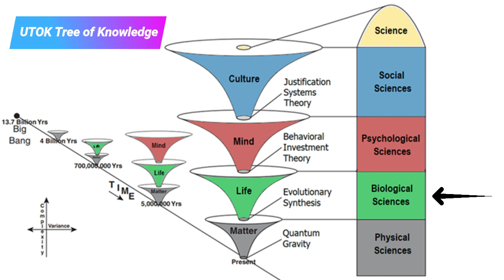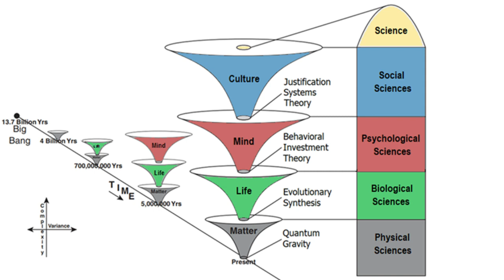ARC Salon #1 | Gregg Henriques & The Unified Theory of Knowledge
Dr. Gregg Henriques sits down to discuss UTOK (The Unified Theory of Knowledge) with ARC community members.